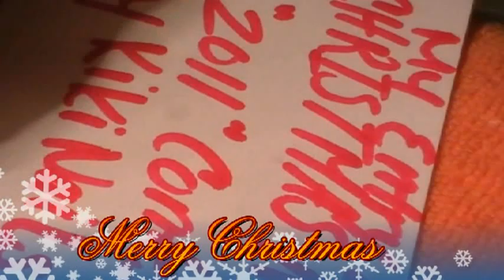my nail art x-mas entry to kikinails956 contest 2011